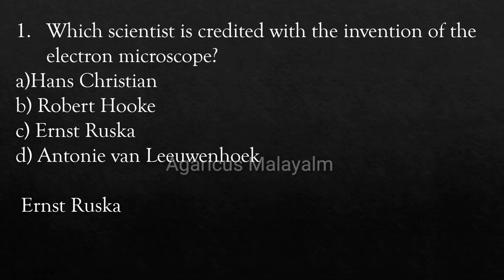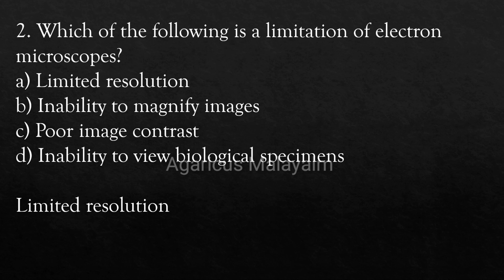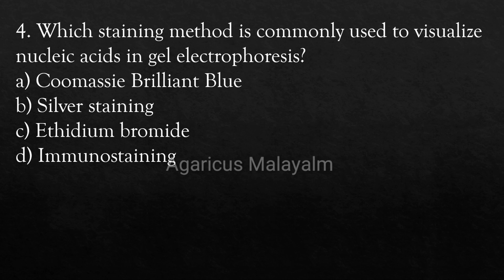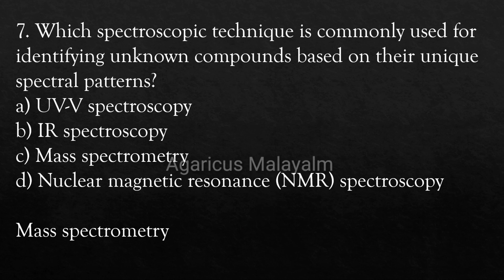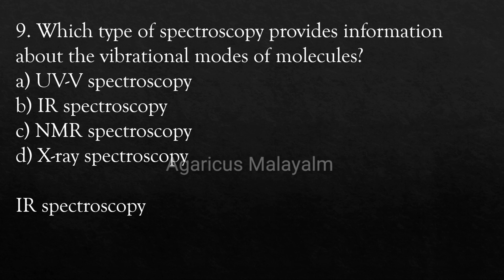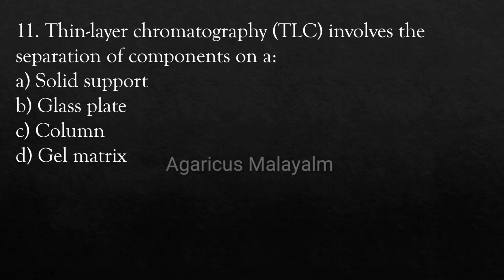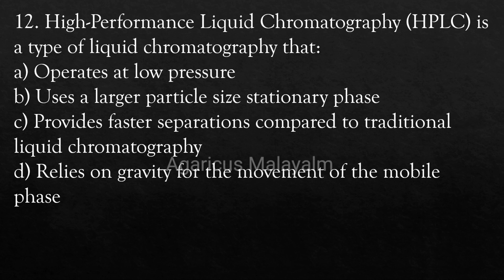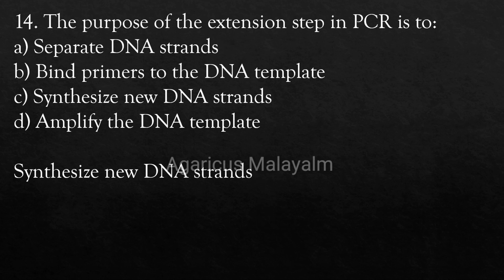SCIENTIFIC ASSISTANT (BIOCHEMISTRY) (MEDICAL EDUCATION) |MCQ | EXPECTED QUESTIONS | KPSC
SCIENTIFIC ASSISTANT (BIOCHEMISTRY) (MEDICAL EDUCATION)
 MCQ
EXPECTED  QUESTIONS
KPSC
CAT.NO.: 003/2022